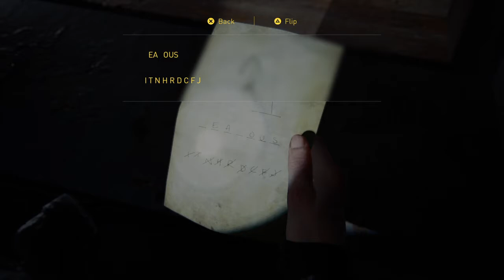The Last of Us™ Part II_20200818222448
My Mission Location Collectible Part 37